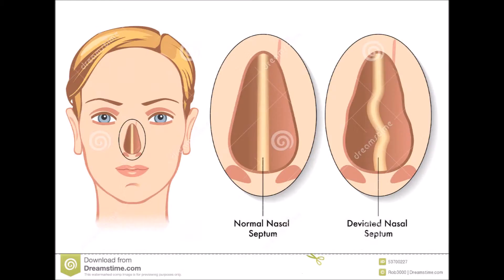Nose Surgery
In which C.I. talks about noses for the second straight week.  Speaking of straight, that's what his nose is gonna be after surgery tomorrow!